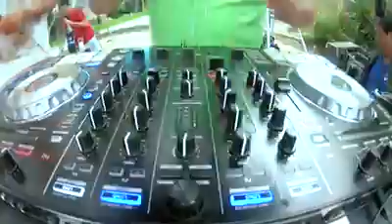Non stop, taquiña, PORTALES, party, electronica